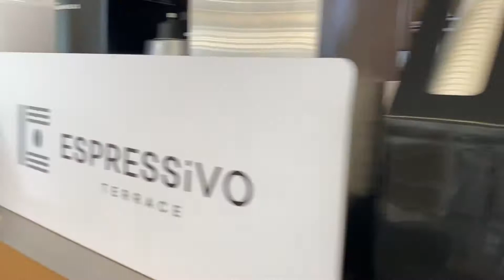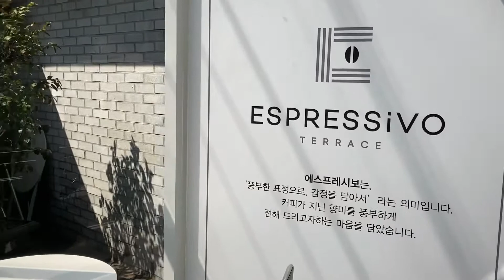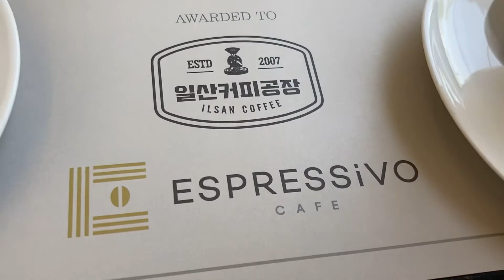광주 상무지구 카페추천 에스프레시보 전라도여행 카페 커피 beautiful cafe in Korea Gwangju